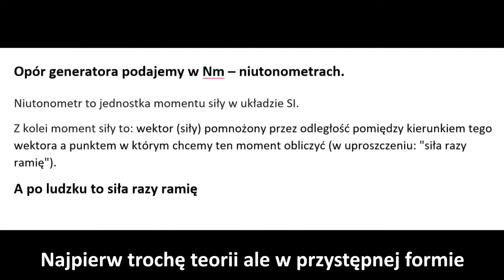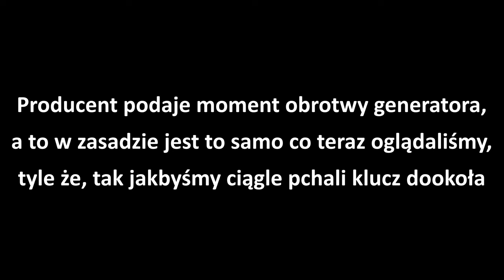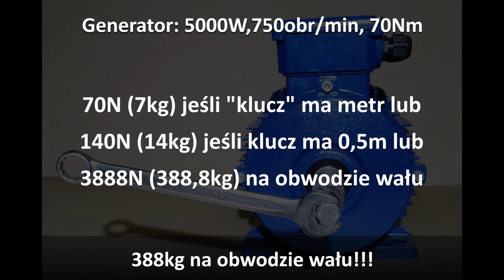Jak ciężko kręci się generator w czasie pracy?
Jak ciężko kręci się generator w czasie pracy? Z pozoru wydaje się to trudne do określenia/wyczucia ale w rzeczywistości nie jest tak źle. Z codziennego życia mamy wyczucie ile to jest 1 kilogram i teraz wystarczy to tylko przenieść na wał generatora.

Zainteresowanych małymi turbinami wiatrowymi i generatorami zapraszam na nasz dysk gdzie można pobrać trochę materiałów na temat samych turbin, opłacalności, doboru lokalizacji czy też proste kalkulatory, które pomogą określić ile mocy możemy wycisnąć z turbiny.